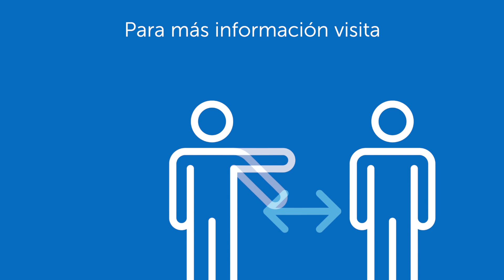Se inteligente. Apártate de la gente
El Departamento de Salud del Condado Pima recuerda al público que hagan su parte para reducir el contagio de COVID-19. Esto incluye practicar el distaciamiento físico y guardar por lo menos 6 pies de distancia de los demás porque aunque no presentes síntomas, puedes tener el virus. Para más información sobre cómo protegerte, visita